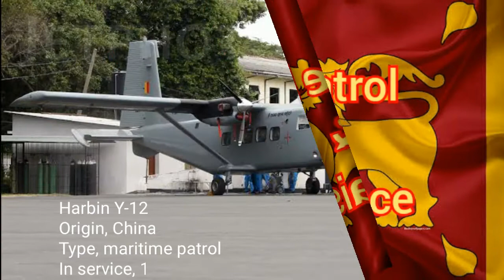Sri Lanka🇱🇰 Air Force in 2021 || ශ්‍රී ලංකා ගුවන් හමුදාව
The Sri Lanka Air Force (SLAF) (Sinhala: ශ්‍රි ලංකා ගුවන් හමුදාව, romanized: Śrī Laṃkā guwan hamudāva; Tamil: இலங்கை விமானப்படை, romanized: Ilaṅkai vimāṉappaṭai) is the air arm and the youngest of the Sri Lanka Armed Forces. It was founded in 1951 as the Royal Ceylon Air Force (RCyAF) with the assistance of the Royal Air Force (RAF). The SLAF played a major role throughout the Sri Lankan Civil War. The SLAF operates more than 160 aircraft and has a projected trained strength of 27,400 airmen and 1,300 officers, who are from both regular and reserve service. The Sri Lanka Air Force has expanded to specialise mainly in providing air-support to ground forces, troop landing, and carrying out airstrikes on rebel-held areas in the Northern and Eastern theatres, but is also capable of high- and low-level air defence.

Sri Lanka Air Force
Sinhala: ශ්‍රී ලංකා ගුවන් හමුදාව
Tamil: இலங்கை வான்படை

Badge of the Sri Lanka Air Force
Founded
2 March 1951; 70 years ago
Country
Sri Lanka
Type
Air force
Role
Aerial warfare
Size
38,000 personnel[1]
175 aircraft[1]
Part of
Sri Lanka Armed Forces
Headquarters
SLAF Colombo, Colombo
Motto(s)
Sinhala: සුරකිමු ලකඹර
Surakimu Lakambara
"Protect Lankan Skies"
Colours

March
Guwana Ara Lak Deraņa Purā
"Over the skies of Sri Lanka"
Anniversaries
2 March: Air Force Day
Engagements
1971 JVP insurrection
1987–1989 JVP insurrection
Sri Lankan Civil War
Decorations
Military awards and decorations of Sri Lanka
Commanders
Commander-in-Chief
President Gotabaya Rajapaksa
Commander of the Air Force
Air Marshal Sudarshana Pathirana[2]
Chief of the Staff
Air Vice Marshal Prasanna Payoe
Deputy Chief of the Air Staff
Air Vice Marshal WLRP Rodrigo
Notable
commanders
Marshal of the Air Force Roshan Goonatilake
Air Vice Marshal Edward Amaresekere
Air Chief Marshal Harry Goonatilake
Air Chief Marshal Gagan Bulathsinghala
Air Chief Marshal Kapila Jayampathy
Insignia
Roundel

Fin flash

Flag

Aircraft flown
Fighter
IAI Kfir
Attack helicopter
Mil Mi-24
Multirole helicopter
Bell 212, Bell 412
Trainer helicopter
Bell 206
Utility helicopter
Mil Mi-17
Interceptor
Chengdu F-7
Patrol
Beechcraft Super King Air
Reconnaissance
IAI Searcher, EMIT Blue Horizon 2
Trainer
K-8 Karakorum, Nanchang CJ-6 (PT-6), Cessna 150
Transport
C-130 Hercules, Antonov An-32, Harbin Y-12
The Commander of the Air Force is the professional head of the Sri Lanka Air Force